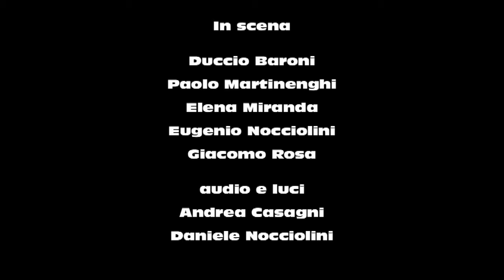23 maggio 1992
Della strage di Capaci si ricordano due persone: Giovanni Falcone e Francesca  Morvillo. La tragedia di Via d’Amelio è caratterizzata da un unico grande  protagonista: Paolo Borsellino. Tutto vero. Tutto giusto. Salvo ricordarsi che  insieme a loro sono morti anche tanti ragazzi, meno famosi, riconosciuti e  incensati...